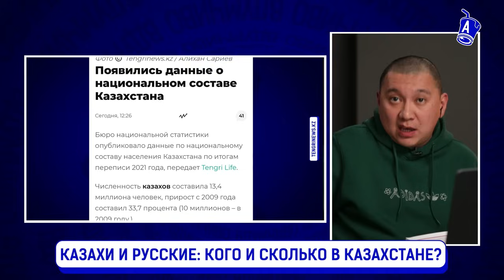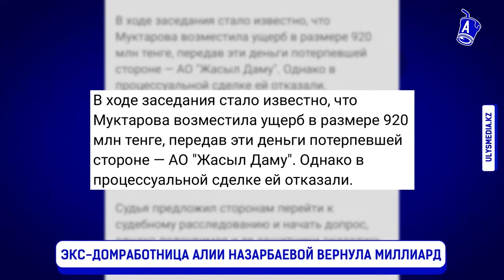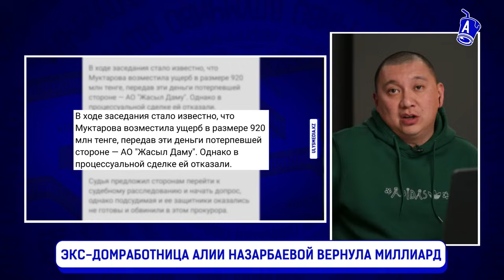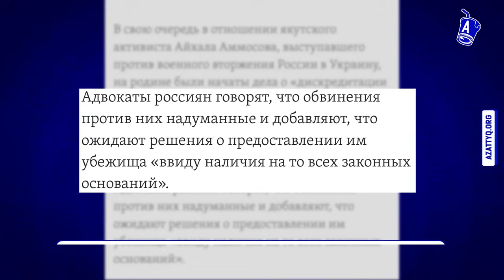Что Токаев попросил у Макрона за казахстанский уран? Сколько казахов в Казахстане?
Сколько этносов живет в Казахстане? Что известно о национальном составе страны? Что произошло в семье Назарбаевых? За что будут судить бывшую домработницу Алии Назарбаевой? Сколько денег вернула? Что собирается сделать защита Шинар Мухтаровой? Что хотят прокуроры от приближенной младшей дочери Назарбаева? К чему призвал депутат партии Аманат-Ерлан Саиров?  Российских активистов ждет депортация? Что известно о деле Пригожина и ЧВК «Вагнер»? Что сделал сын Пригожина-палача Путина?  Какую встречу устроили президенту Франции в Казахстане? О чем договорились Токаев и Макрон? Для чего на самом деле приезжал в Казахстан лидер франции? Может ли франция выдать Казахстану Мухтара Аблязова?  Визит Макрона связан со строительством  АЭС в Казахстане?